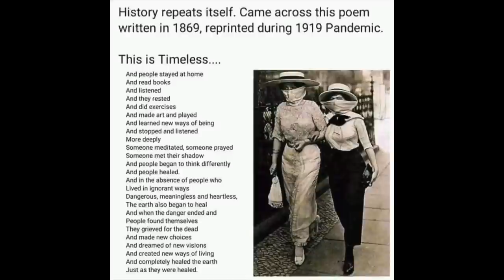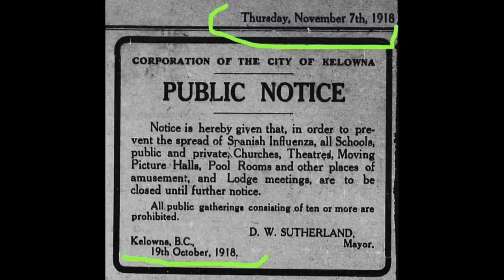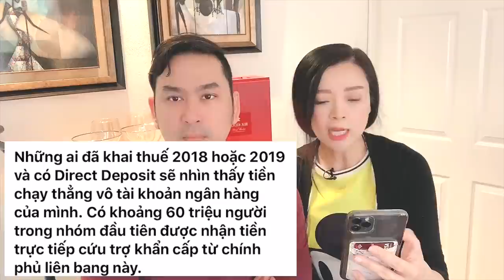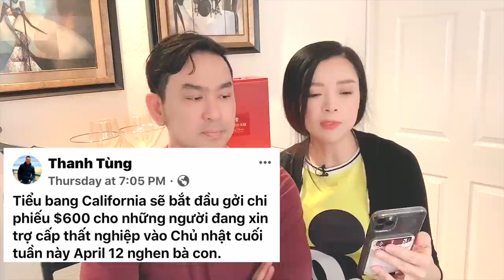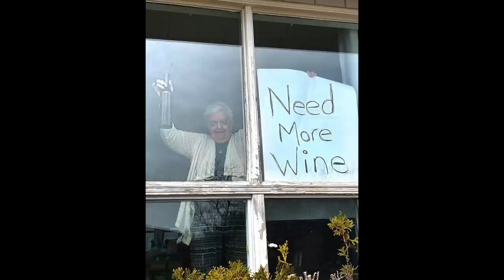🇺🇸#23 Rùng mình sự thật mỗi 100 năm-Hồng Loan ở nhà chống dịch